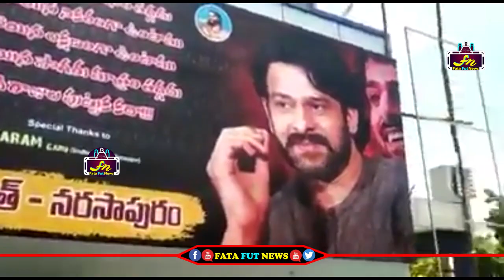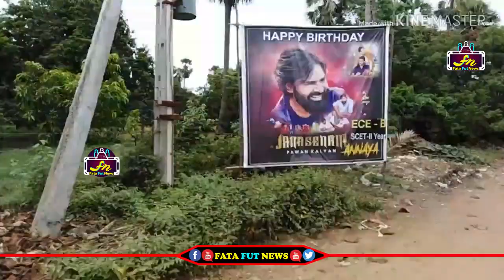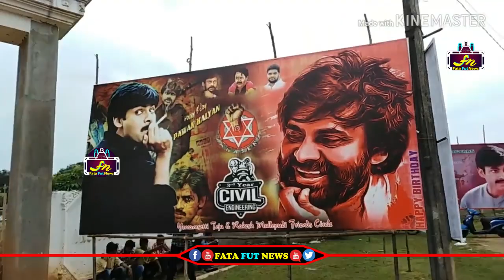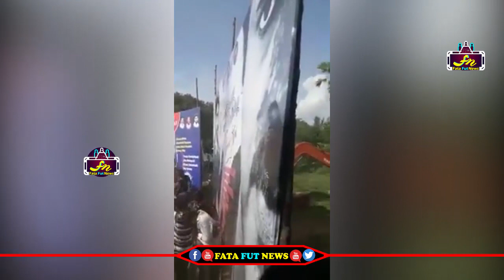ప్రభాస్ సాహో బ్యానర్స్ VS పవన్ కళ్యాణ్ బర్త్ డే బ్యానర్స్ | prabash fans vs pawan kalyan fans | FFN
Watch#prabash

pawan kalyan ,
ys jagan ,
chandra babu ,
Ka paul
undavali aruna kumar
revanth reddy,
kcr live,
ktr live,